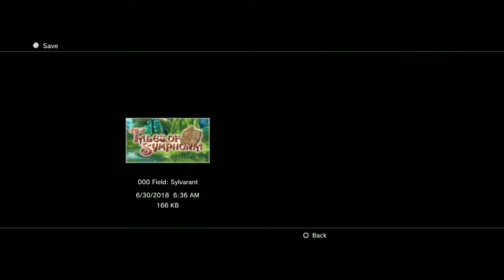tales of symphonia 61